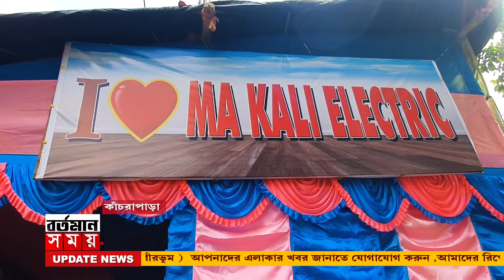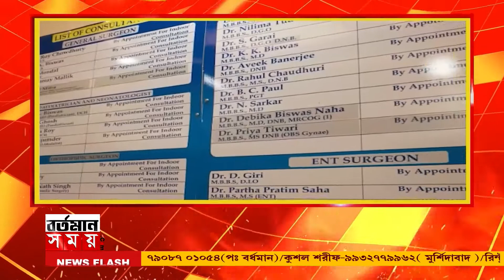Kanchrapara : পারিবারিক উদ্যোগে কাঁচরাপাড়ার মা কালী ইলেকট্রিক সংস্থার পক্ষ থেকে রক্তদান শিবির